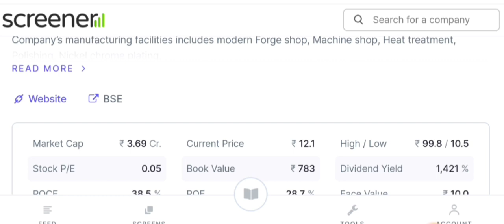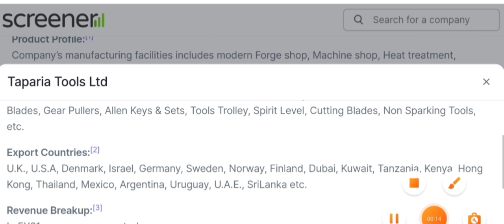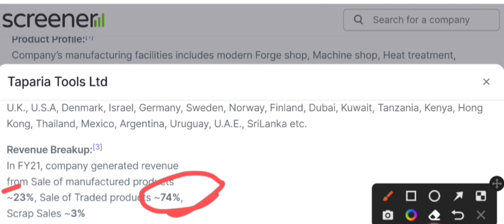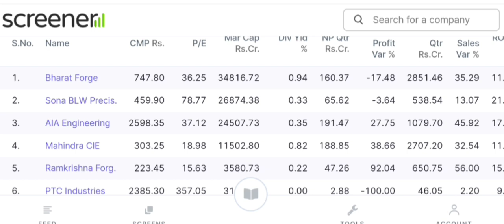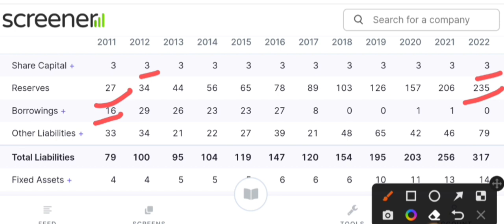Best penny stock to buy now | 1500% dividend paying share | Vedanta share dividend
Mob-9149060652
Topics Covered:

today

smkc